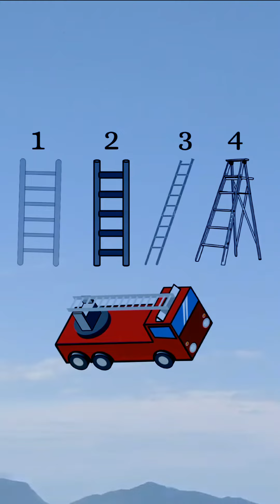Qual escada está em cima do caminhão de bombeiros?